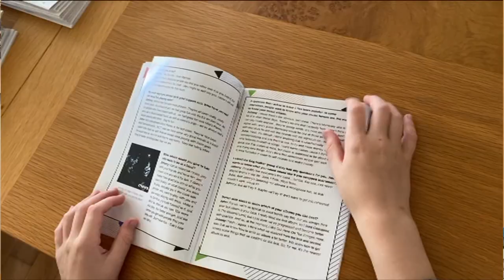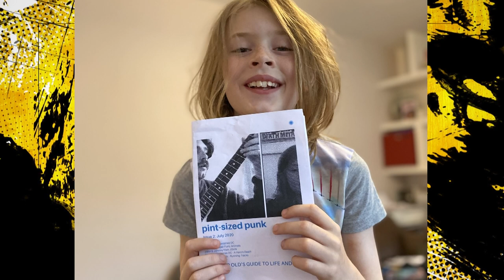Arlo the Pint-sized Punk Zine Maker - Behind the News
We meet Arlo, a young punk music fan from the UK, who’s also now the editor of his own music magazine. It began as an English project while Arlo was learning from home but when he started getting interviews with some big bands his Pint-Sized Punk magazine took off and it now has fans around the world.

TEACHER RESOURCES
Students will investigate the technical and symbolic elements of magazines. Students will create their own magazine. English - Year 6-7, Media Arts - Years 5-8.